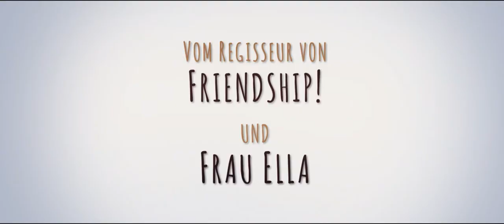Simpel - Trailer 1 - Deutsch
Simpel:

Seit Ben denken kann, sind er und sein Bruder Barnabas ein Herz und eine Seele. Barnabas, „Simpel“ genannt, ist 22 Jahre alt, aber geistig auf dem Stand eines Kindes. Auch wenn Simpel eine fürchterliche Nervensäge sein kann, ist ein Leben ohne ihn für Ben absolut unvorstellbar. Als ihre Mutter unerwartet stirbt, soll Simpel in ein Heim eingewiesen werden. Die beiden gehen auf die Flucht und nach einer verrückten Odyssee und einer Nacht im Freien kapiert Ben, dass er nur noch eine Möglichkeit hat: Er muss ihren Vater David suchen, den sie seit 15 Jahren nicht mehr gesehen haben.

Regie: Markus Goller

Cast: David Kross, Frederick Lau, Emilia Schüle

Simpel_TLR_S_DE-XX_DE_51_2K_UVF_20170621_CPP_IOP_OV_2k.mp4